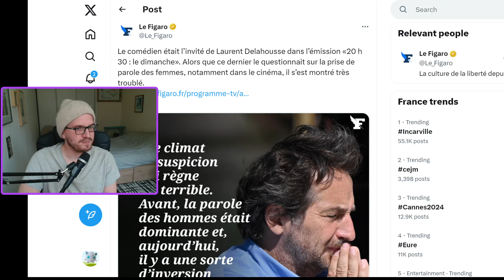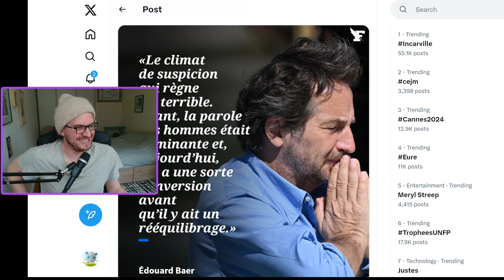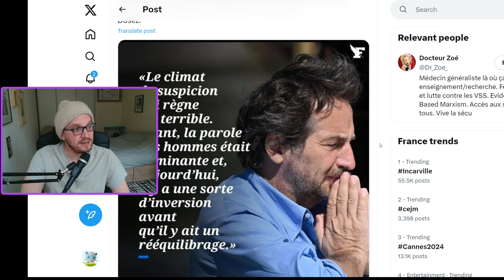ÉDOUARD BAER : BOU-OUH-OUH LES FEMMES C'EST PAS JUSTE